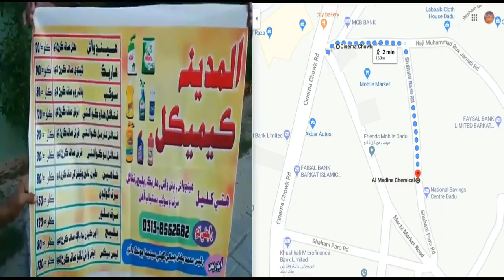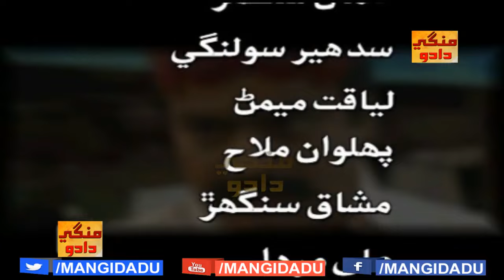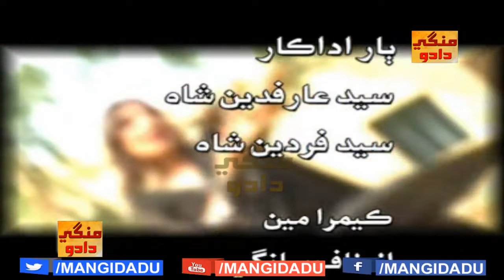RUSTAM KHAN فلم | LALA ABDUL HUSSAIN SARIO | SHAHEEN SHAIKH | SINDHI ACTION FILM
RUSTAM KHAN | رستم خان فلم | LALA ABDUL HUSSAIN SARIO لالا عبدالحسين ساريو | SHAHEEN SHAIKH | KHALID SUNDRANI | ALI HASSAN | AKBAR UTTARADI | ZAFAR KHOKHAR